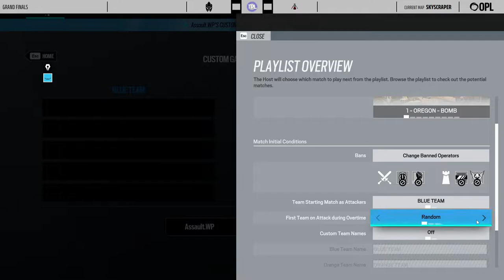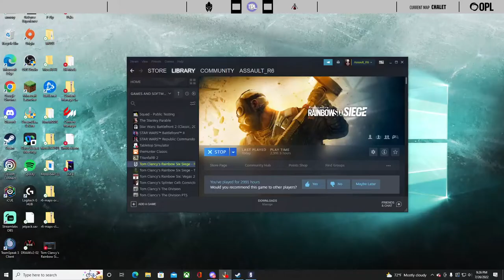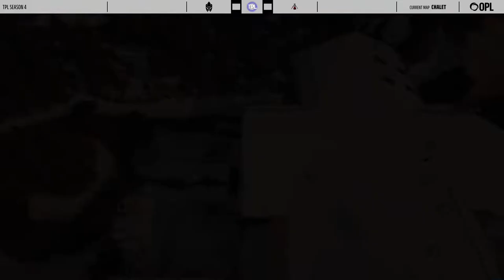The Premier League Season 4 Grand Finals TopFrag VS Lycus Empire Part 1